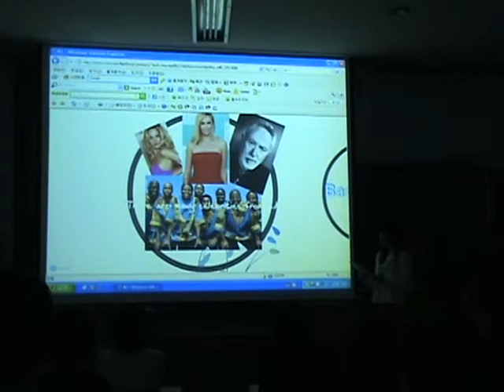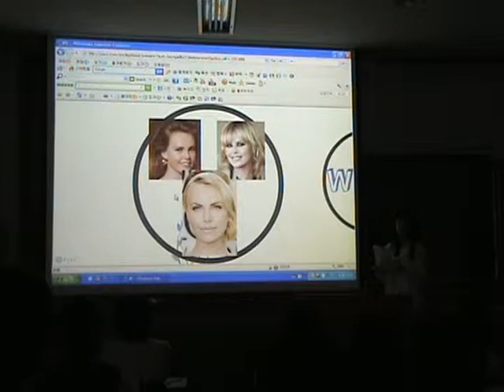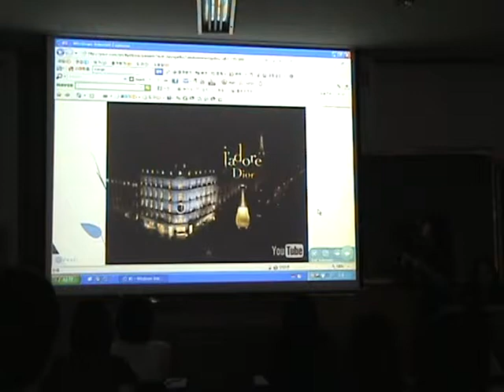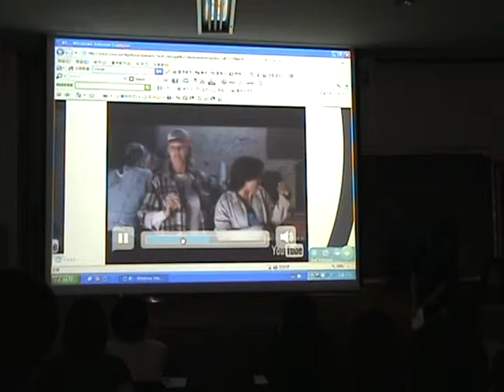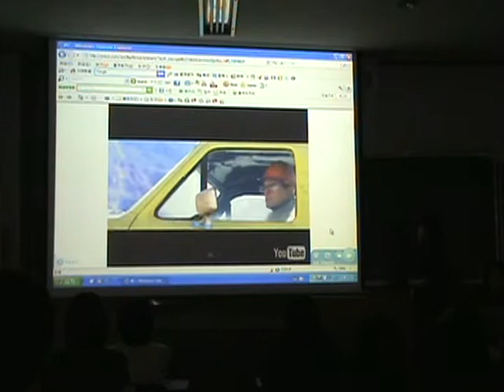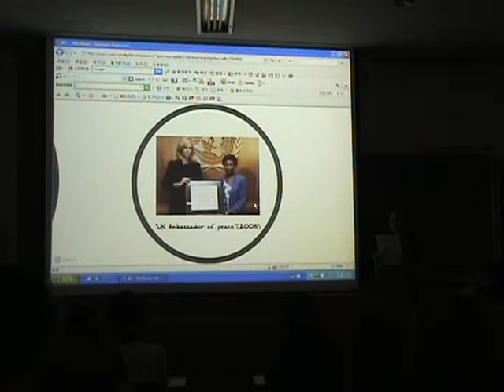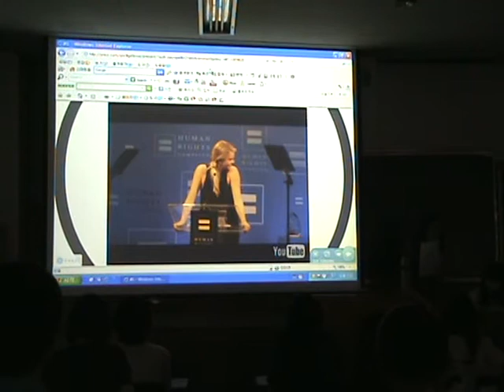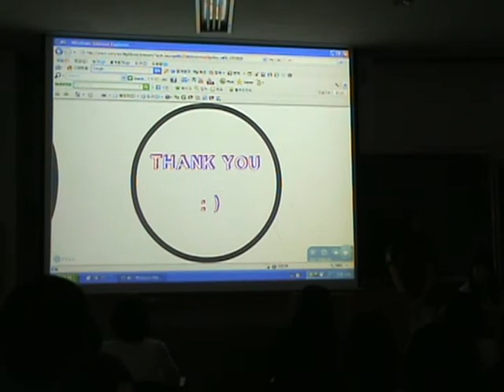Global English 2012 - #8 - Charlize Theron